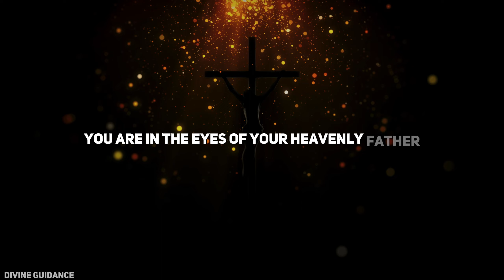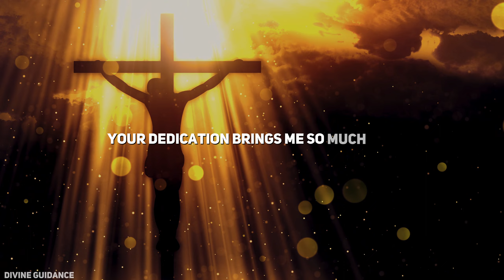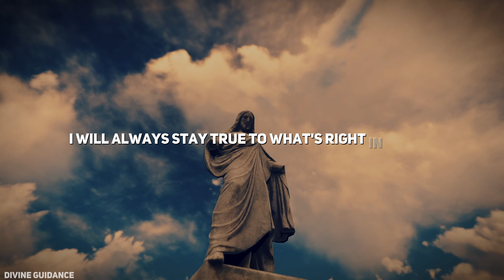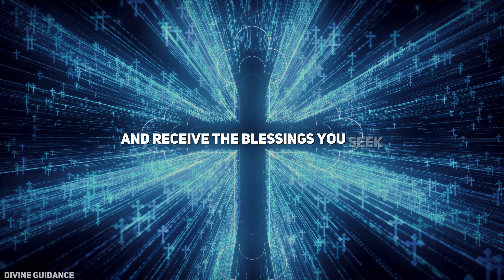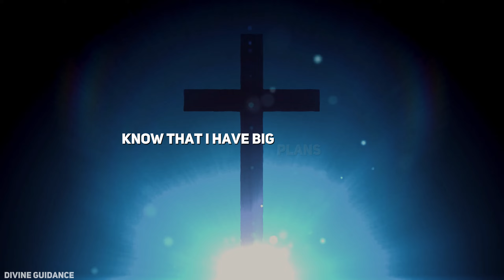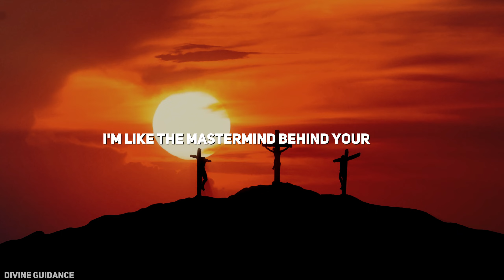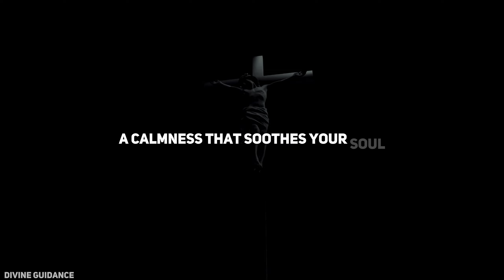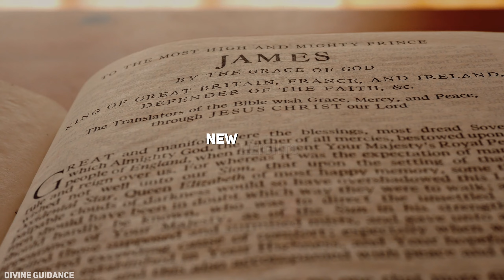🛑"OPEN URGENTLY! SOMETHING BIG WILL HAPPEN" | Gods Message Today | God Says Today | Jesus Message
WILL YOU GIVE 1 MINUTE OF YOUR TIME TO GOD  || GOD'S MESSAGE FOR YOU TODAY ||

God helps
Godly quotes
Bible Quotes
God Message Tarot
Financial abundance
Angels message
Jesus message
Godly quotes
Lord Helps
Jesus quotes
God
God message
Jesus
Jesus message
God messages
Urgent message from God
Jesus says
Angel Signs
God msg
Angels message

(A video made for Christian Motivation and Education purposes only)

Credits:
Video - Canva, Pixabay, StoryBlocks & Pexels
Voiceover By:  GODS MESSAGE TODAY